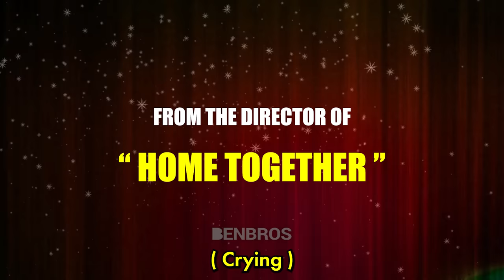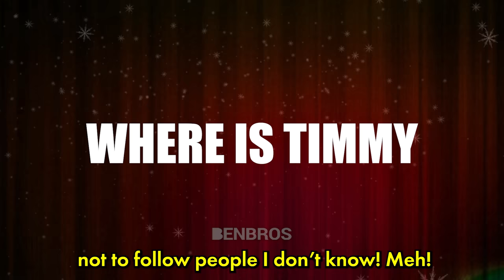Family Movie Trailers be like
The title of this video is "Family Movie Trailers be like".
Well, guys. Christmas is coming. Actually, my plan was to make "kids be like" video. but my plan is slightly changed.